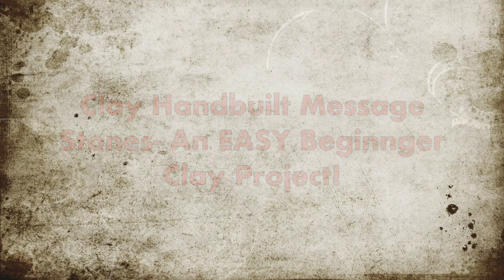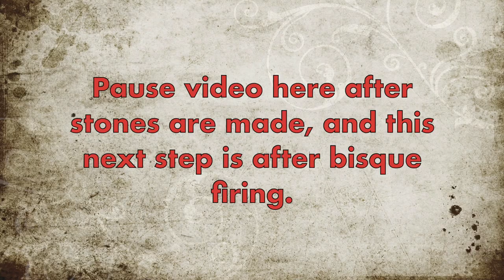Clay Handbuilt Message Stones: An Easy Beginner Clay Project!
This video shows how to make “Message” stones using stoneware clay and Iron oxide to finish the bisque fired stones.  These get fired twice.  First is bisque, after the stone is made and carved, and the second firing is after the application and the wiping of the oxide.

This video is intended as either a time filler in my class- if kids want to do a fun extra piece if they have time, or truly, I intended it for the aides who may come to my class with some special needs kids who cannot do the projects my typical kids can do in class.  I am making a playlist of videos for kids, beginners, or special needs kids who have the help of an aide.

Check out my Amazon Influencer Store where I have recommendations for some of my favorite tools and products many of which I use in my videos- which are available on Amazon.

For many of the great tools I used in the video check out this link to a live Googledoc I continually update with lots of my favorite tools on Amazon using my associate links!  (also some non-amazon suggestions on here!)

I am a public high school ceramics teacher at William Mason High School in Mason, Ohio. (Mason is currently the largest high school in Ohio!)  As a potter, I have been working in clay for over 30 years, and I have been teaching for over 30 years, the past 20+ have been specifically teaching high school ceramics.  I love what I do!  I have my own studio in my home basement, where I work on my personal pottery for my Etsy site;

I started my Youtube channel several years ago, to make videos to help my students if they are absent and miss a demo, or if they would like to explore more advanced techniques independently.  I have been amazed to reach such a wider audience than my own students!